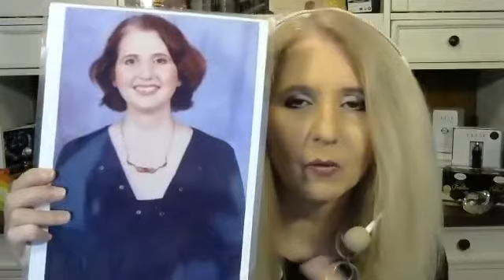Become a speaker knowing the inner and outer game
Don't miss the amazing trio... Tina Greenbaum, Elizabeth Bachman and Tonya Hofmann talking about overcoming fears, knowing what to say and owning your unique brand!